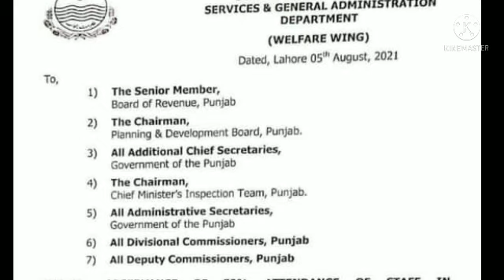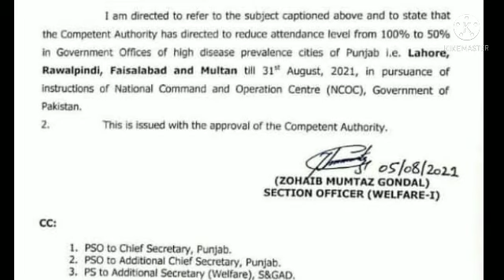50% office staff present in office||Government of punjab issue notification...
In this video i tell you about the government of punjab issue notification about 50% office staff is present in office

1.50% staff present in office
2.Government of Punjab
3.Abdul karim
4.Salary increase
5.Punjab employee